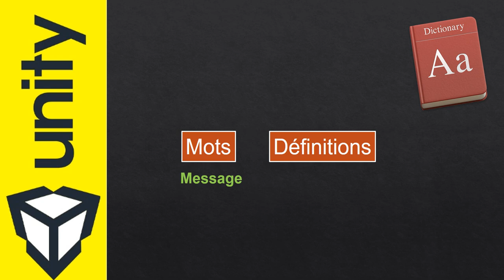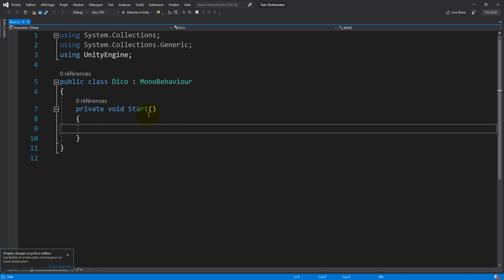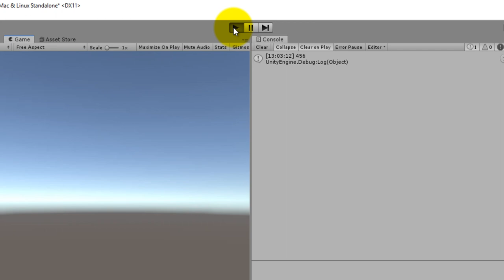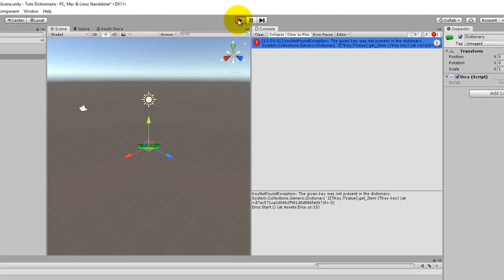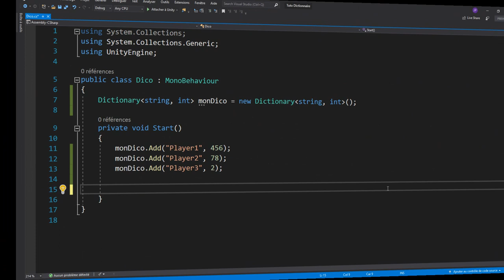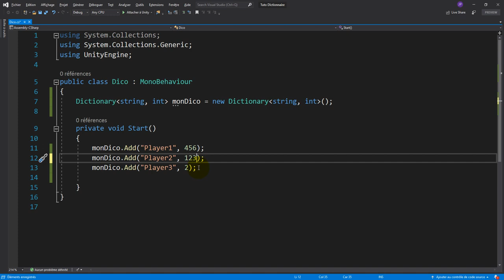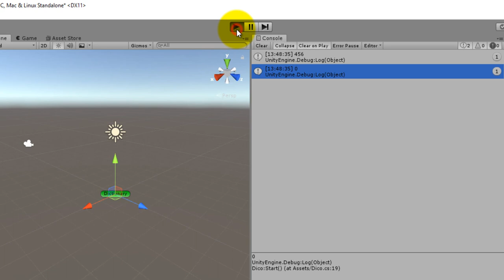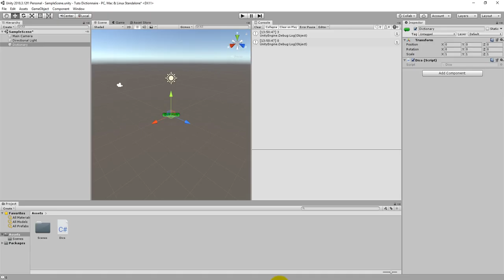Utiliser un Dictionnaire avec Unity - Dictionary Class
Les collections sont une alternative aux tableaux. La différence majeure est que la taille d'un tableau est fixée alors que celle d'une collection peut varier : vous pouvez ajouter et enlever des éléments.
Dans cette vidéo je vous propose d'apprendre a utiliser les dictionnaires en C# dans Unity.